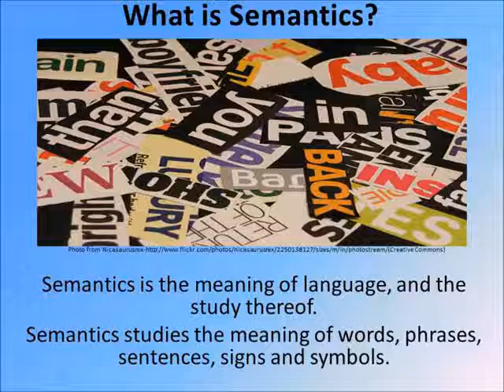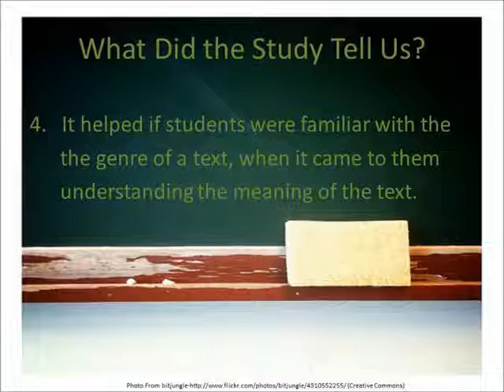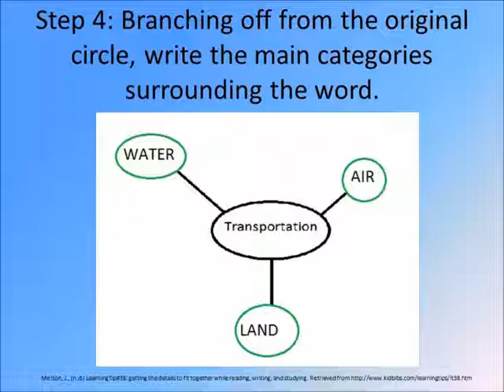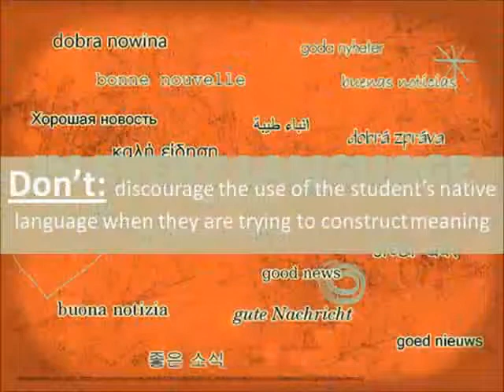Semants and ELLs.wmv